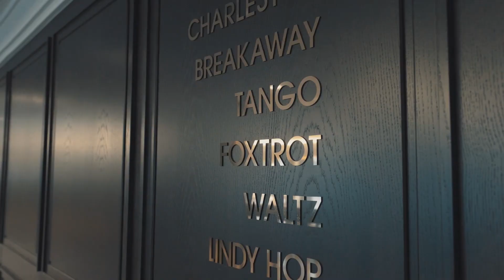Your Event at Hilton Hotels in Vienna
Discover all the different ways you can organize your event at HiltonHotels in Vienna! The sky is the limit so contact our Planning Team today and make your next event the best one yet!